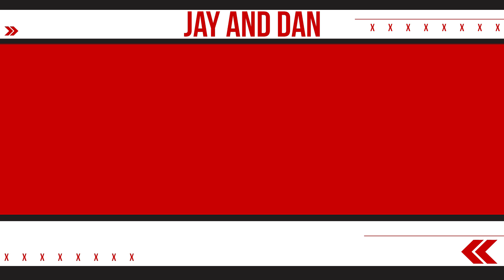Gary Roberts plays the Name Rapid Fire Game with NHLers he's training & former teammates in S3, E16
How tall is Dan O'Toole? The debate rages on! Gary Roberts then drops into the studio to chat his daily regimen and High Performance Training, before playing the Name Rapid Fire Game with Connor McDavid, Steven Stamkos, Phil Kessel and more!